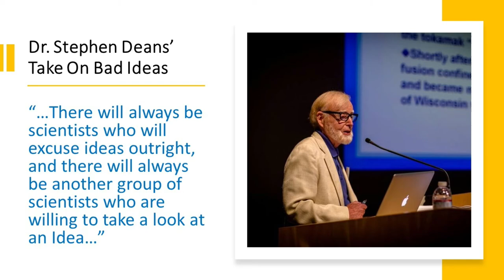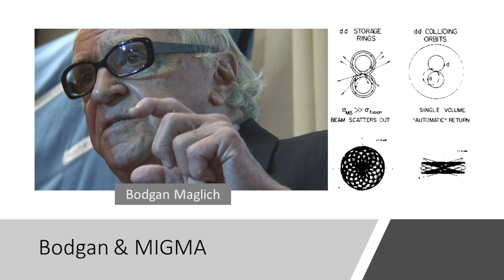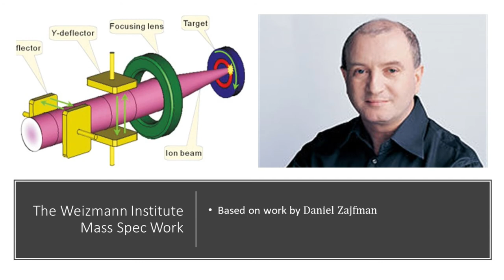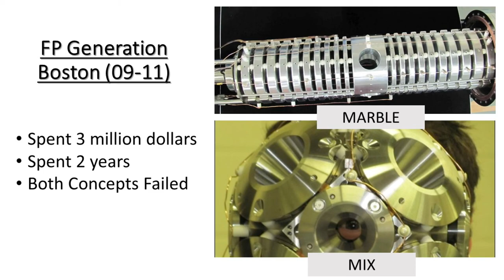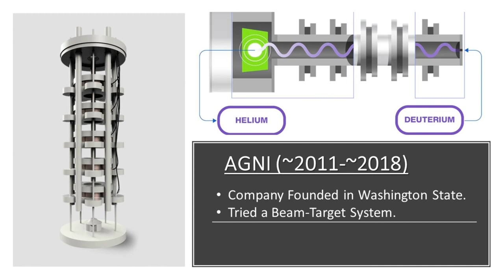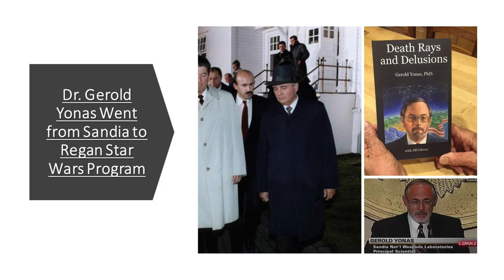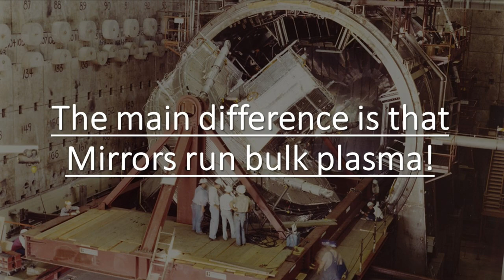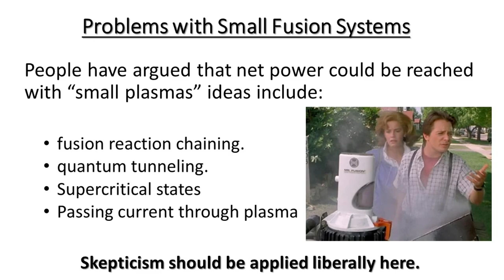Fusion Master Class: Bad Ideas: 11 of 10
MISTAKE -- PLEASE READ '
ICF is a set of physics where a shockwave compresses a target.  Doing this with ion beams SIMPLY CHANGES THE DRIVE - hence ion-beam driven ICF is not a beam-target system.  It may still fail, but likely not for the reasons that plague beam-target designs.

Agenda:
Introduction
Beam-Beam & Beam-Targets
Marshall Rosenbluth Shows Failures
Bogdan Maglich
Alex Klein
Mix & Marble
Ray Sedwick
Andrew Chap Modeling
Cross-Fire Fusion
AGNI
Warning Around Hoaxes
Beam-Target
Gerald Yonas
Sandia Ion-Beam ICF
Fusion Power Corporation
ARPA-E Effort
Public Service: These Ideas Fail